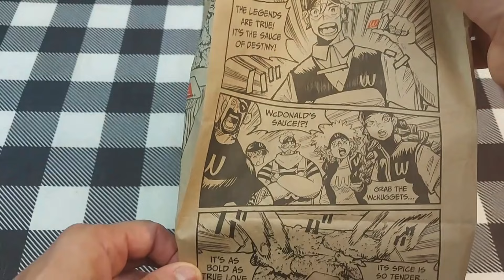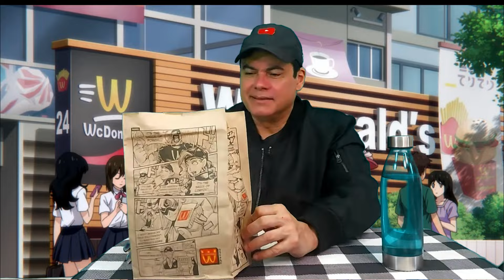Wcdonalds Savoury Chili Sauce ( McDonald's ) food review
For a limited time McDonald's is collaborating with the Japanese anime WcDonald's, to recreate a true animated experience in their fast food service .I will give this a try and will tell you if it's worth your purchase 💰 🤑 💸 💲